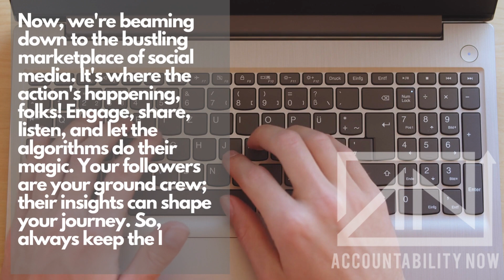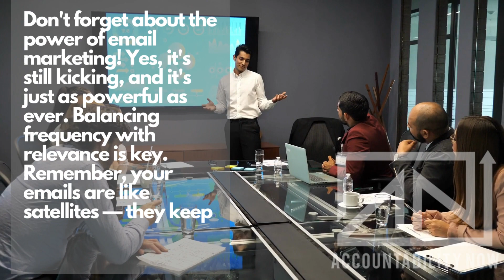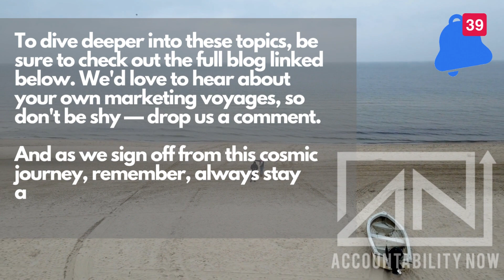Guardians of the Sales Galaxy: Conquering the Market with Strategic Campaigns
Welcome aboard, fellow business explorers! In this video, we journey into the vast sales galaxy, armed with powerful marketing tactics. We'll unveil secrets of engaging content (1:30), tips to maximize your social media, the magic of customer experience, the relevance of email marketing, and the influence of influencer marketing.

Whether you're a small business owner, a coach, or a consultant, this is your chance to gain insights and shape your own business universe.

Remember, the stars are the limit when you stay accountable!

Looking to take your coaching business to the next level?

Don Markland is the CEO and owner of Accountability Now™, an Executive Coaching and Business Strategy company out of Jacksonville, Florida. As a contributor to multiple publications like Forbes, LDS Living, Debt.com, and others, Don has over 20 years of experience in the world of marketing, leadership, and business growth.
His current practice has been ranked Top 10 by multiple publications (Yahoo and Forbes), and he has been ranked the #1 Business Coach in Florida and #1 Online Trainer in the US by BestCompany.com. Accountability Now was also named 2022 Top 5 “Best in Business” Management Consulting companies by Inc.com.

Previously, Don led the sales and marketing efforts for one of the most successful digital marketing agencies in the US, 411Locals, to an international growth of +36%. Prior, Don was an owner and Chief Revenue Officer for MoneySolver™, a private equity fintech company, where he led the nationally recognized firm of over 350 employees to become the nationally recognized and largest Tax Resolution digital marketing financial services company in the U.S. with over 250% growth to $89M three years.

Before to MoneySolver™, Don spent time as a Global Sales Executive working with Amazon, State Farm Insurance, All State, Geico, Focus Services, and more.
Don spent time in the startup world as an Owner and Chief Operating Officer for Launch Leads, a marketing startup in Salt Lake City, Utah where he helped them achieve record performance in both client and revenue growth and was named to Utah Business Magazine’s Top 40 under 40 for leading businesses executives in the entire state.